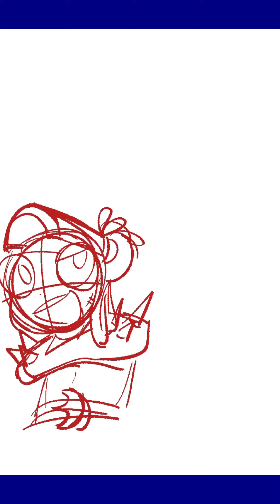Ship of fools